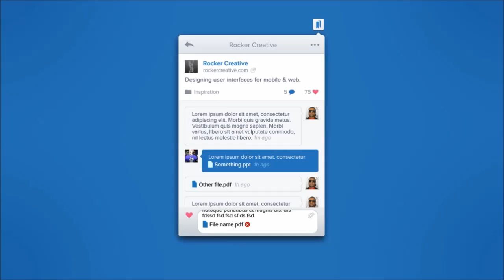GroupMark Online Bookmarking Explainer Video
GroupMark Online Bookmarking Explainer Video is presented in this video. Specialist organisations will likely get explainer videos created to present their different products and services. Experts utilize the very best tools to create good quality animation films. Cartoon animation videos are likely to interest your target audience much more than content and articles. It has been shown a good quality video on your site can actually increase conversion rates. If you have a cartoon an animated video made, it ought to be shared on your social networking accounts.

Various characters and layouts can be made and moved around during animated video development. Animated videos are extremely well-liked, since the target market does not have to read lots of written content. The majority of people would prefer to see your products and services in a video as opposed to read lots of written text. Selecting the best company to create your explainer video is necessary to ensure that you get the best quality movie. Sharing your ideas regarding the explainer video to the creation business is essential in order to make certain you are happy with the finished product. Considering the fact that distinct companies will have different ideas, each and every design may be modified to fit unique needs. If you are interested in finding out more about corporate promo videos, please have a look at this

What this video is about:
Online bookmarking
Explainer video
Animated video production
Animation
Explainer video creators
Corporate video
Promo video
Promotional video specialists
Expert Video producers
Animated GroupMark Video
promo video producer

Many thanks for looking at the video we have developed. Questions or even concerns are going to be responded to by one of our skilled professionals. If you've got any suggestions, make sure you put it within the box down below and we will respond as quickly as possible. We'd be really happy if you could share as well as like this video in the event you liked it. Thanks again for watching and remember to sign up to our channel

If you are interested in having a look at more videos like this, we recommend having a look at this playlist Here you can see more explainer video examples.